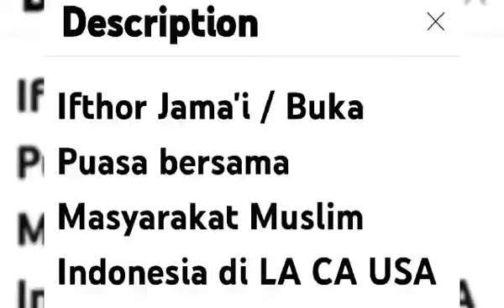Ifthor Jama'i/Buka Puasa Bersama Masyarakat Muslim Indonesia di LA CA Amerika Serikat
Ifthor Jama'i - Ramadhan Hari-15  " Buka Puasa Bersama " Ramadhan 1443 H/ Sabtu, 16 Maret 2022 Bersama Masyarakat Muslim Indonesia di Masjid At Thohir Los Angeles, CA. ( Gedung Indonesian Muslim Community Center LA ) dilanjutkan dengan Sholat Isya' dan Tarawih bersama Ustadz Muda Kita Ahmad Honest Qashidi.